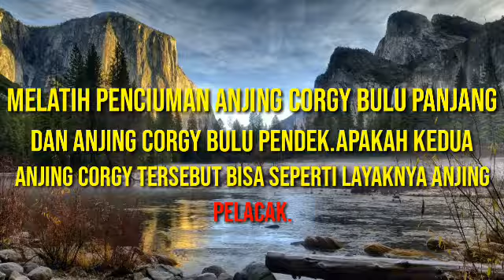🔴 Melatih Penciuman Anjing Corgy.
Vidio diatas saya mencoba melatih penciuman Dua Anjing jenis corgy,Bulu panjang,dan anjing jenis corgy bulu pendek.
Dengan cara memasukan makana kedalam kardus,lalu kardus kita susun menjadi empat baris,salah satu diantar empat kardus tersebut kita isi makanan,dan baru kita ajak anjing tersebut untuk mencarinya.